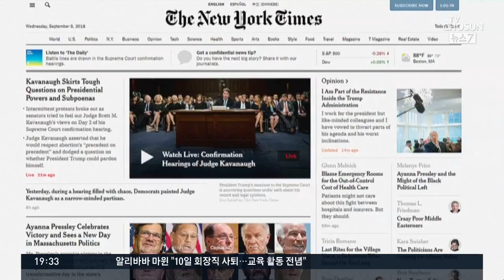트럼프 "NYT, 익명 칼럼 수사해야"…혼돈의 워싱턴 정가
백악관 내부의 혼란을 폭로한 뉴욕타임스 익명 칼럼이 조회 수 1천 만을 넘겼습니다. 워싱턴 정가는 그야말로 혼돈으로 빠져들고 있습니다. 관료들이 이 칼럼을 정적 제거 수단으로 활용한다는 보도도 나오는데, 트럼프 대통령은 수사를 촉구했습니다.